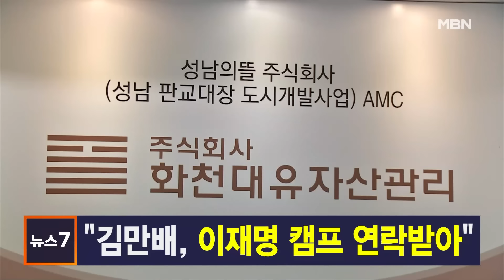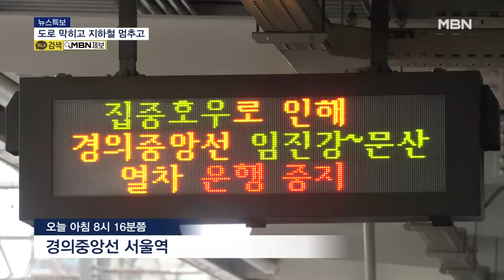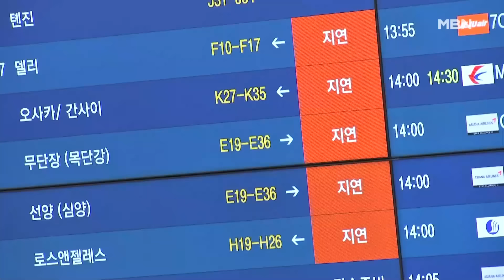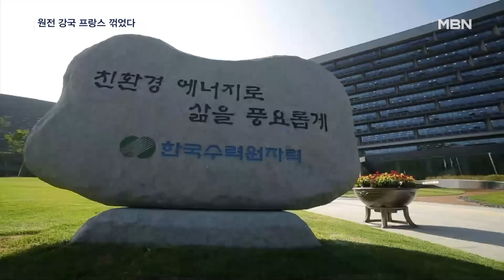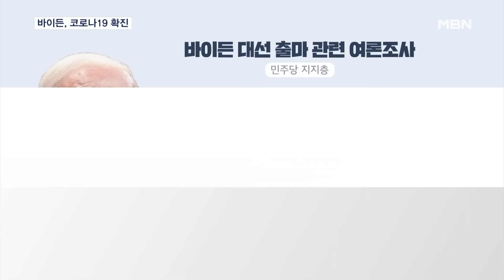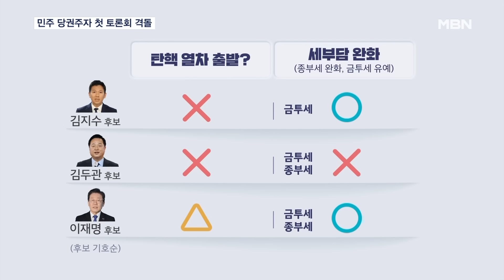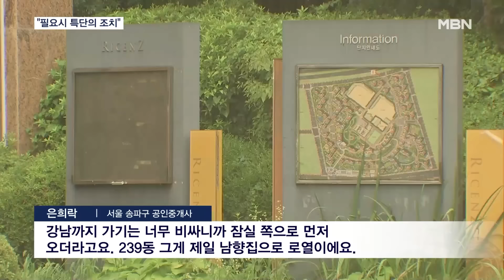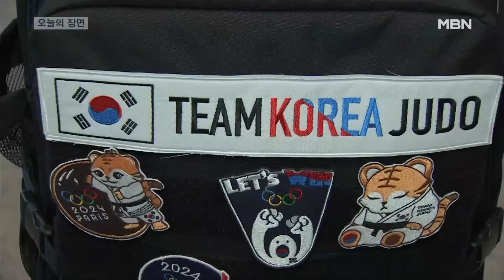MBN 뉴스7 [다시보기] 638mm 쏟아진 파주는 '온통 물바다'…이틀째 침수·고립 속출 - 2024.7.18 방송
638mm 쏟아진 파주는 '온통 물바다'…이틀째 침수·고립 속출
시장 잠기고 하천 범람 위기에 대피령…충청권 피해 속출
500mm 폭우에 감쪽같이 사라진 한탄강변 야영장
시간당 88.5mm 폭우…도심 물난리에 홍수 대피 소동도
도로 통제되고, 지하철은 멈추고…수도권 극한 호우로 출근길 혼잡
폭우에 잠수교·올림픽대로 양방향 통제…퇴근길 혼잡 우려
경기북부 비 소강상태…남부권 최대 150mm 예보
북한강 수계 댐 이틀째 수문 개방…소양강댐은 여유
양주서 산사태로 옹벽 붕괴…서울도 '산사태 주의보' 발령
폭우에 여객기 지연 잇달아…갑작스런 회항에 기내 대기도
북한, 황강댐 기습 방류…"범람에 지뢰까지 불안"
검찰 "김만배, 이재명 캠프서 연락받았다…남욱에 말 바꾸라 지시"
'대선개입' 김만배 공소장 보니…"대장동 은폐 위해 프레임 퍼트려" [뉴스추적]
프랑스 꺾고 '24조' 체코 원전 수주…유럽 진출 교두보
[뉴스추적]'대통령 친서 외교' 체코 원전 수주 막전막후
밴스 "동맹국 무임승차 없다"…밖에선 '총 찬 지지자' 등장
바이든, 코로나19 확진…지지층 65% "바이든, 물러나야"
수미 테리 보석금 내고 석방…탈북 다큐로 '에미상' 후보
'수미 테리 피소' 사진 증거 확보 어떻게? 대통령실 "문 정부 감찰"
[단독] "북, 중국 주재 대사관 지하 감옥 설치"…탈북 사전 차단?
'공소 취소 폭로' 잇단 비판에 한동훈 "신중하지 못해" 사과…나경원 "누구는 절대 안 돼"
민주당도 본격 후보 토론…이재명 "먹사니잼" 김두관 "공천 때문에 연임?"
[단독] 검찰, 돈봉투 의혹 의원들 4차 소환 시도…불응 시 강제구인 가닥
16년 전 슈퍼마켓 살해범 "돈만 훔치려다 저항해 살해"
"자녀 성인되고 10년 지나면 양육비 청구 불가"…대법 판례 변경
난간서 애타게 "살려주세요"…쓰촨 백화점 화재로 16명 사망
지방 전공의 '빅5 병원' 수련 가능…"미복귀 전공의, 의무사관 후보생으로 군 입대해야"
상승폭 70개월 만에 최대…29년까지 23.6만 호 "크게 저렴한" 가격에 공급
내일부터 출생통보·보호출산제 시행…"국가가 모든 아동 보호"
"비 오면 더 쑤시고 아파"…방치 땐 무릎 못 펴는 관절염
"공정했다면 이런 일 없어"…박주호, 또 소신 발언
[오늘의 장면] 손톱에 태극기 새기고 "한국 유도, 파이팅!"
[날씨]내일 남부 중심 강한 장맛비…호남 최고 120mm↑